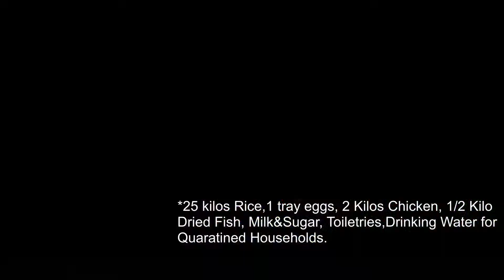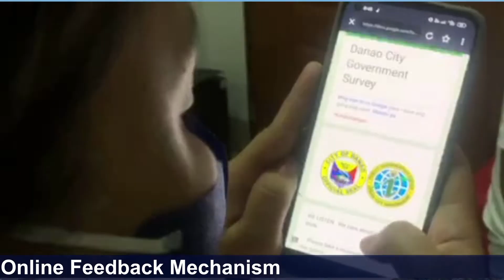Danao City Government Covid-19 pandemic initiatives ang best practices